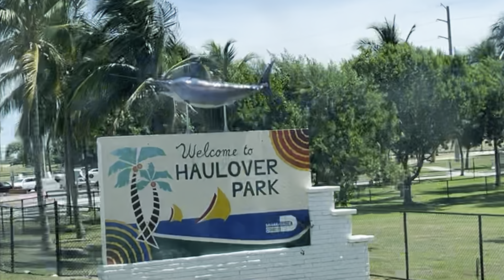Florida Vacation Vlog | Pool & Beach Day!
Welcome back!

Today I am sharing a few days from our Florida vacation last month.  Every year we spend two weeks in August at mother-in-law's home in South Florida.   These are some of the places we like to enjoy when we are there.

*Wilton Recipe Right Non-Stick Cooling Rack, 3-Tier
*AirBake Natural 2 Pack Cookie Sheet Set, 16 x 14 in
*The Unofficial Disney Parks Cookbook by Ashely Craft
*KitchenAid Classic Mixing Bowls, Set of 3

Get 2000 Points when you scan your first receipt on Fetch

*** Wishes Candle Co.

Are you traveling to Disney or going on a vacation soon?  Check out Amy's Small World! She has a variety of travel bags with so many sizes and fabrics to choose from.

Mailing address:
Joann Salas